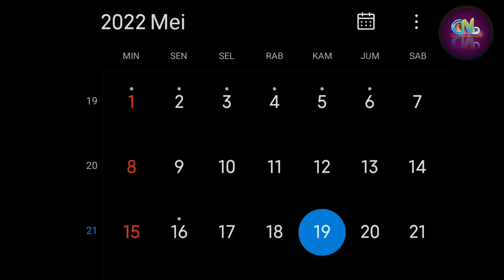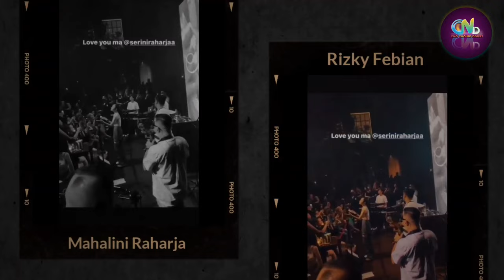Keseruan Mahalini Raharja dan Rizky Febian di Holywings | Lini Peluk Erat Kakaknya, Rindu Mama Lini?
Mahalini Raharja dan Rizky Febian

Sumber :

- IG Story

Backsound :

- Musik Youtube